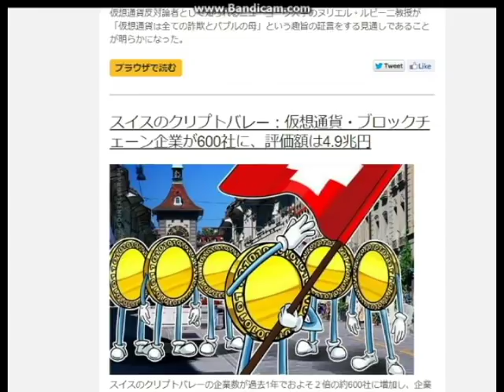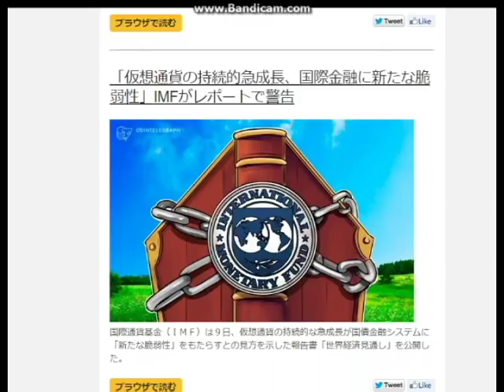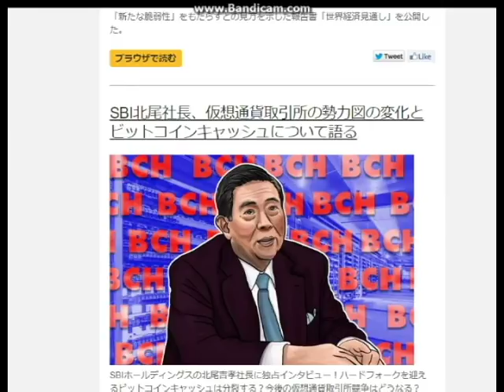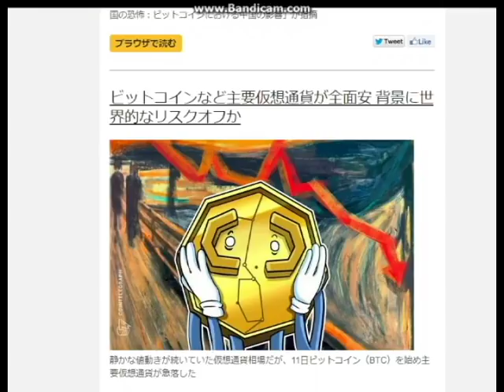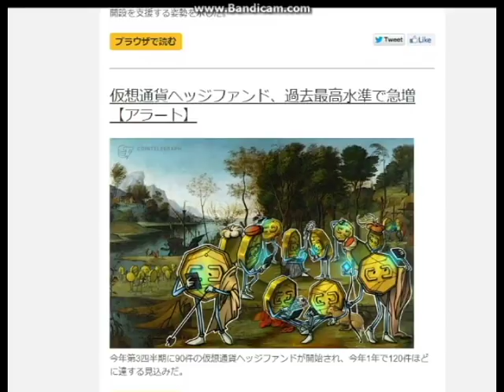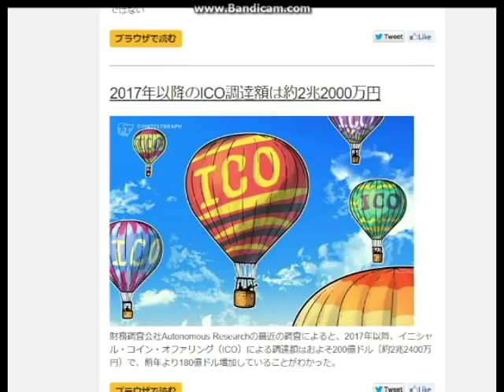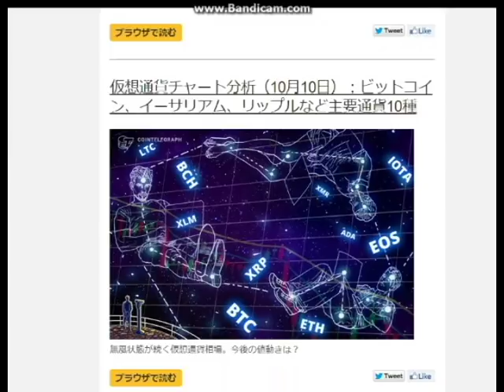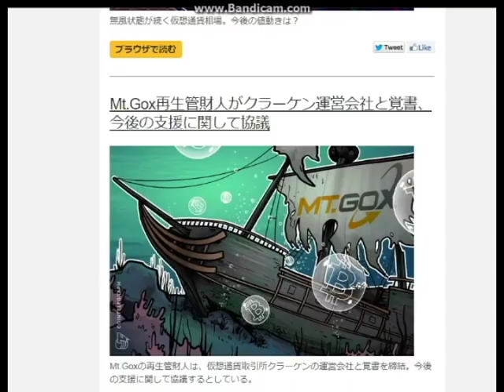【暗号通貨ニュースダイジェスト】暗号通貨は詐欺なのか？